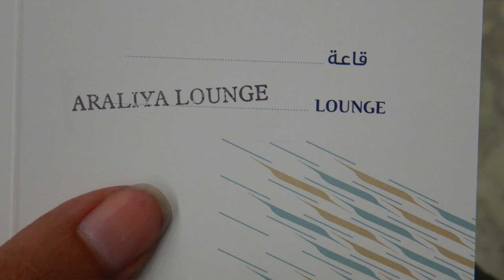Arilaya lounge | Colombo, Sri Lanka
Hi travellers,
In this brief video I show the offerings at the Arilaya lounge at Colombo airport.  This was the lounge pass I was provided with before my flight with Kuwait airways.

The terminal has free wifi.  The food offerings were poor and there were no showers available.  They had many soft drinks and of course a great cup of tea.

You can book your next flight through this link with Expedia:

You can get my Under Armour backpack: